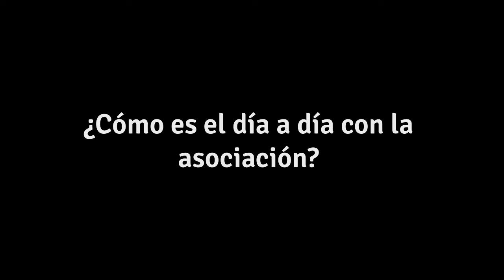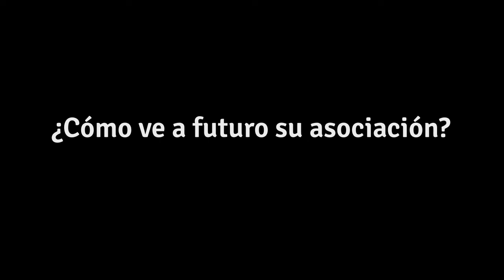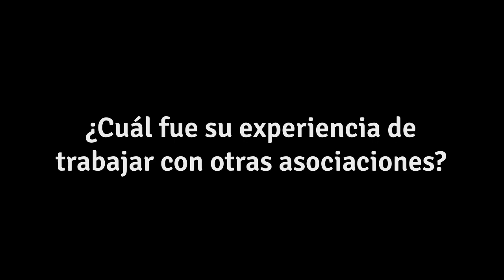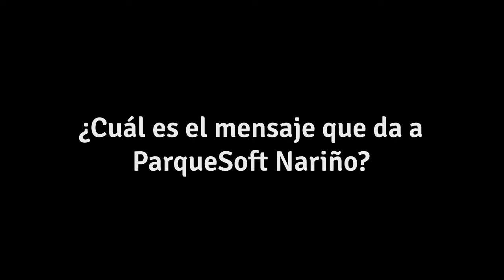Jenny Patricia Nichoy El trabajo en equipo hace la diferencia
Te invitamos a conocer la historia de Jenny Patricia Nichoy de la Asociacion Fuerza del Campo de las Mujeres Campesinas, del Corregimiento de Gualmatán en el marco del proyecto: Fortalecimiento de capacidades para la innovación en la agricultura campesina, familiar y comunitaria, que tiene como objetivo mejorar los medios de vida de la población vulnerable frente a los impactos del COVID-19, en la subregión centro del departamento de Nariño.